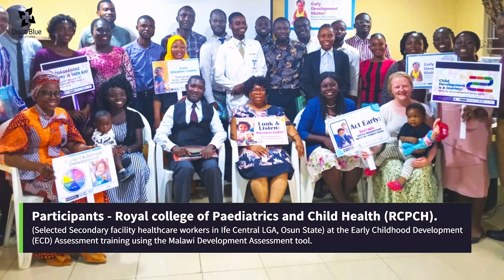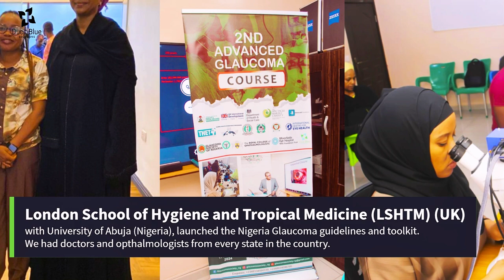DBS JULY 2024 EVENTS HIGHLIGHTS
We are thrilled to share the highlights of activities carried out in the month of July by some of the Health Partnerships of the Global Health Workforce Programme GHWP In partnership with the Federal Ministry of Health and Social Welfare (FMOHSW) and Funded by the UK Department of Health and Social Care (DHSC), managed by the Tropical Health and Education Trust (THET), with DUCIT BLUE SOLUTIONS (DBS) as the local Grant Manager for Nigeria.

These events showcase the commitment to strengthening health workforce capacity in Nigeria. GHWP.

View to see our journey in action!